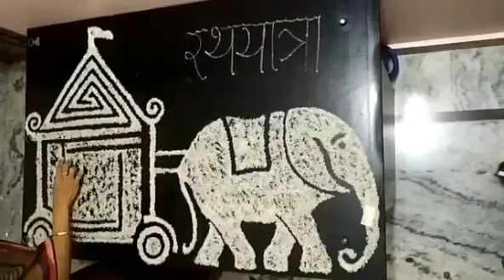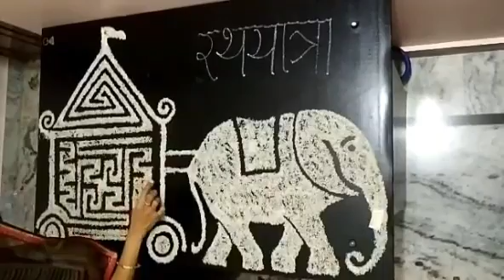140 Rita Jain - Sakhiya Competition